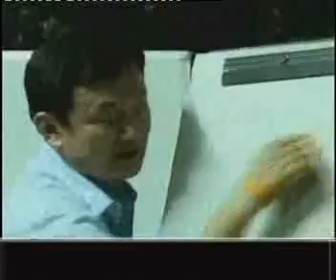Thaksin Shinawatra Message part 1